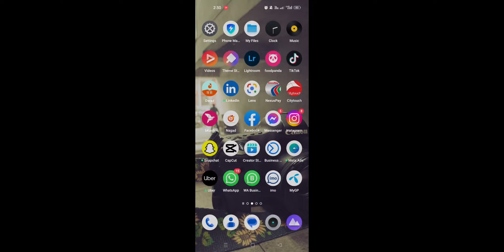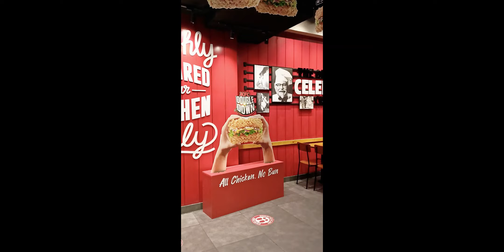Chicken lover's favorite Double Down is here from Kfc. All Chicken No Bun. 😍😍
Chicken lover's favorite Double Down is here. 😍😍

There is goodness of two Hot & Crispy fillets, cheese slice along with creamy and tangy Woodfire seasoning and Fajita Mayo, plus freshness of ice-berg lettuce and onions for a crunch to All Chicken No Bun.❤️

Keep on doubling down when it comes to All Chicken No Bun. 😉💖
Enjoy the finger lickin' goodness of  𝗗𝗼𝘂𝗯𝗹𝗲 𝗗𝗼𝘄𝗻 starting at 𝗧𝗸.𝟯𝟵𝟵! 🍗🍔🍗❤️